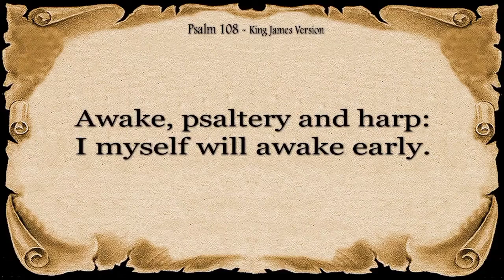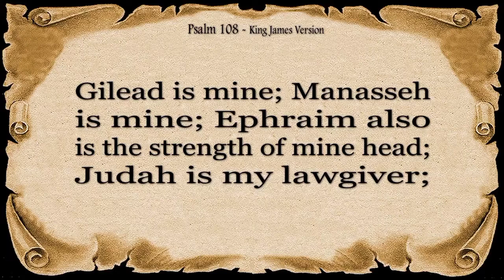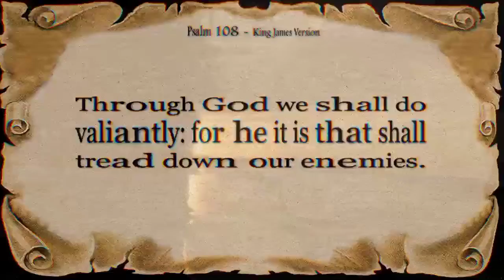Psalm 108: A Song of Triumph and Trust in God's Faithfulness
We'll explore the themes of restoration, victory over adversaries, and the power of God's sovereignty, which resonate not only in ancient times but also in our lives today. Whether you're facing challenges, seeking encouragement, or desiring a closer connection with the Divine, this video will uplift your spirit and ignite your faith.

Join us as we reflect on the timeless truths found in Psalm 108, and may it serve as a source of encouragement and inspiration as we embrace the triumphs and trials of life with unwavering trust in God's faithfulness.